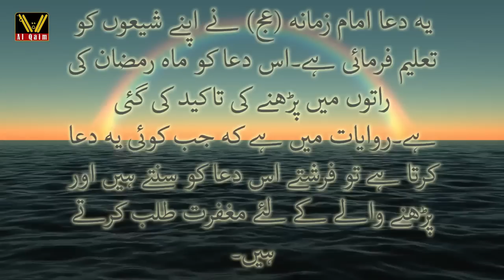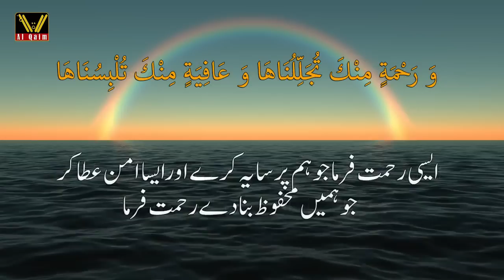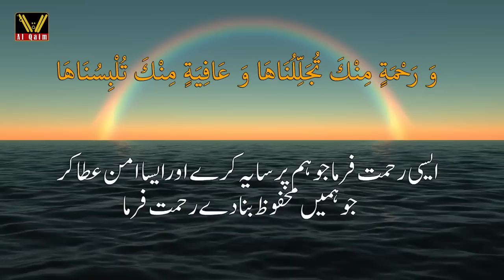Dua e Iftitah with Urdu Translation | Al Qaim Network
Recitation:
Syed Naser Sharaf
Syed Muhammad Naser

Urdu composing: Team Al Qaim Network